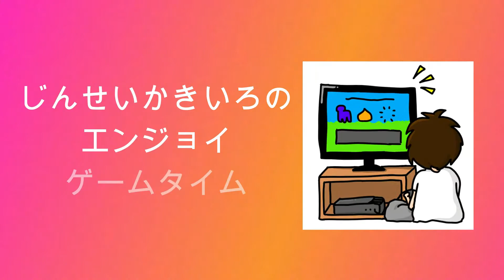【大盛りチャリ走DX】じんせいかきいろSWITCH実況プレイ、自転車アクションゲームの10面をプレイ【#9】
ワールドツアー「10－1」～「10－5」までプレイしています。